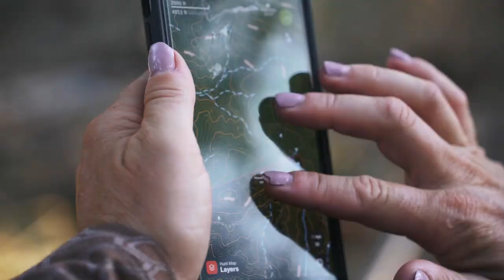Colorado Elk Recap / Wild & Uncut Podcast / EP 55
On this episode of Wild & Uncut, recorded on-site in southern Colorado, Kristy Titus sits down to talk with her husband Yogi, her dad Lewis, and Eagle Outfitters guides Wes Yoder and Jacob Elich.

There’s nothing better than chasing elk in September, with a bow in your hand! The team had an epic week in Colorado and got into some killer rutting action; Lewis Titus was able to take his best bull ever, with a bow! Lots of awesome “campfire stories” to be had as the team reflects on this week, but also memories of Septembers past. God willing, we’ll get to chase those bugles again, somewhere in the Rocky Mountains.